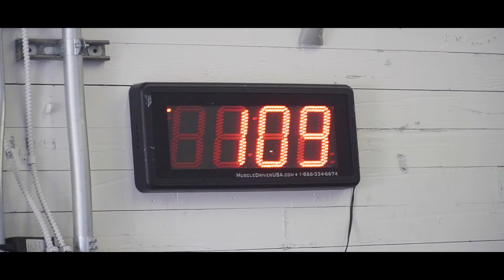Viking Showdown Crossfit Competition